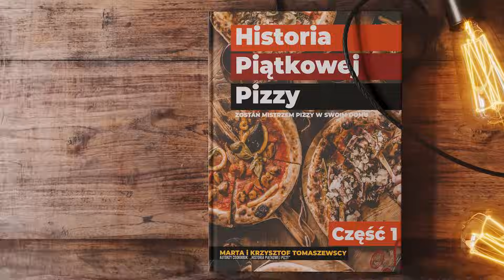Mam problemy... PO CO JA TO KUPIŁAM?! 20 PAR JEANSÓW DO WYRZUCENIA!